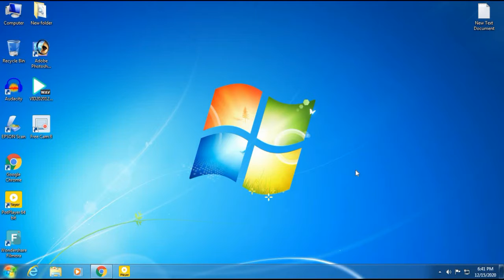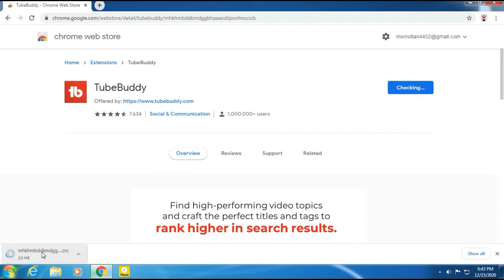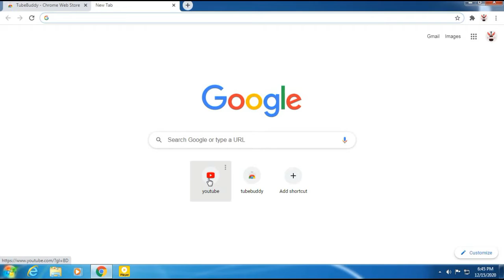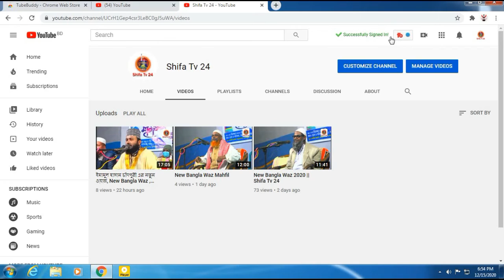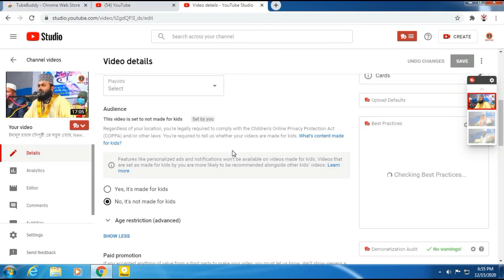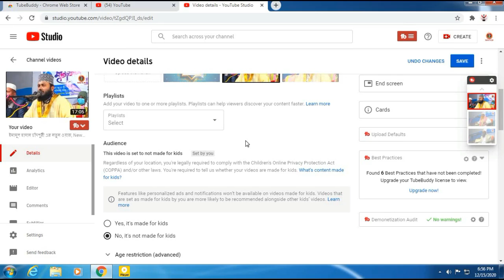TubeBuddy ইউটিউব ভিডিও SEO করার সুপার সিস্টেম! TubeBuddy An Amazing Way to Grow on YouTube!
how to install tubebuddy on youtube how to install tubebuddy tubebuddy tubebuddy tutorial tubebuddy tutorial tubebuddy how to use tubebuddy tubebuddy tutorial tubebuddy tutorial bangla